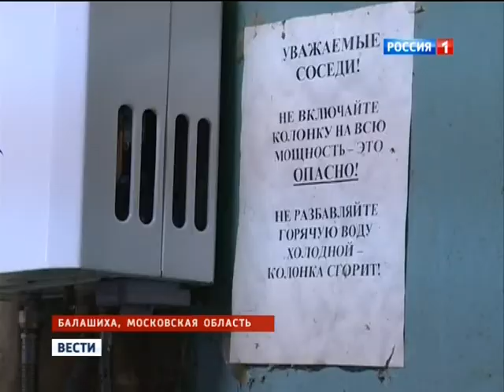08 03 13 barak podmos seliger putin 20 00 rutv